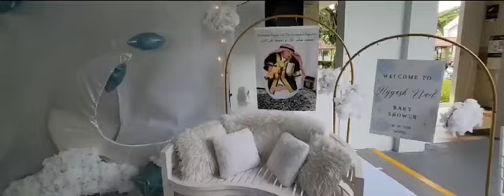Majlis Cucu ku Md Ayyash Nael 06/01/2024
Video from Muhammad Nodin